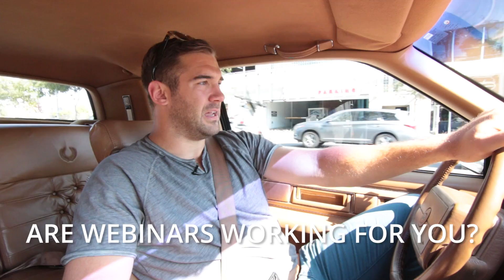Cadillac Confessions Episode 1 with Lewis Howes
New Interviews, Motivational, and Inspirational videos will be posted every Monday and Wednesday!
This is audio podcast number #371

-ACHIEVE YOUR DREAMS! SEPTEMBER 29 - OCTOBER 1ST 2016 in
COLUMBUS, OHIO
-What exactly makes this event so unique and amazing? GREAT question.

-The Summit of Greatness was conceived in Lewis Howes’ brain as the ultimate experience for fans of his podcast, book, and work - the quest to become the best version of yourself and serve the world with your greatness. He wanted to bring his followers and his inspirations into the same space to create together. This event is designed to not only teach, inspire, and empower the guests, but to let them come together with people who are on the same journey and lift each other up.